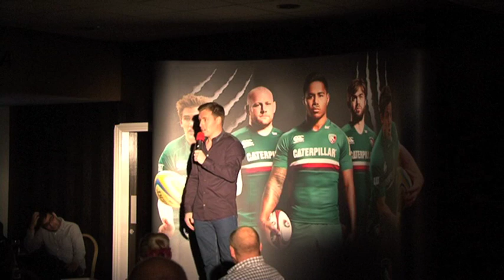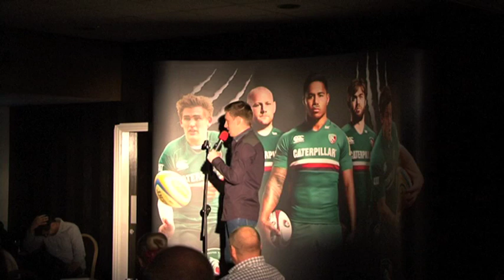Chuter plays it for laughs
Tigers legend George Chuter talks to LTTV about making his comedy debut at the Try Tuesdays Try Comedy night at Welford Road.